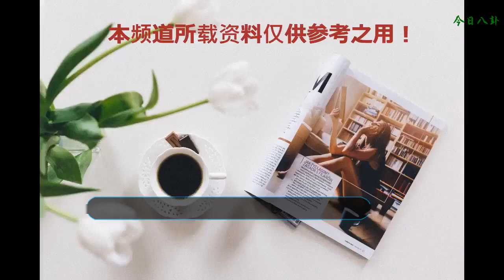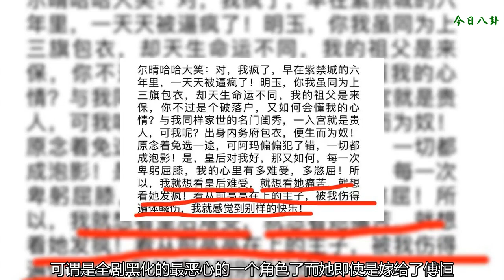延禧攻略劇透：爾晴如愿嫁傅恒給他戴綠帽？看到她的結局大快人心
最近，《延禧攻略》的劇情發展的也真是夠快的啊，一個接著一個的變成了壞人，先來說說一直都是壞人的高貴妃吧
    像高貴妃這樣蠢壞蠢壞的人也真是太少見了呢，想方設法的要置皇后于死地，親手把皇后推下樓臺
    而她為什么處處針對皇后的原因就是因為，魏瓔珞的姐姐——魏瓔寧是她曾經最愛的宮女。都知道，魏瓔寧的繡工不比妹妹的差，而高貴妃又喜歡唱戲
    所以，魏瓔寧縫制的戲服自然是獲得了高貴妃的青睞啦，高貴妃以為是傅恒侵犯了魏瓔寧，所以想盡一切辦法想要針對皇后啊
    不過，不少網友覺得高貴妃真的是紫禁城里面少有的爽快人了呢，嘴巴也沒個把門的，一言不合就會開懟皇帝
    人家妃子被皇帝懲罰了是感恩戴德的，她還不忘和太監歇斯底里的嘶吼自己的手都快寫斷了
    對于裕太妃被雷劈死了也是毫不忌諱的公開嘲笑，真是個懟天懟地的小作精。畢竟，敢罵自己的爹是老匹夫的女子也是剛烈的狠吶
    這么看來的話，高貴妃這壞的怎么有點可愛呢，相比較而言，爾晴的壞就有點讓人惡心了呢，見傅恒喜歡魏瓔珞就設計讓皇上下旨娶了自己
    嫁給傅恒之后，仗著自己成了夫人，要求魏瓔珞給自己收拾行李，不料被魏瓔珞一巴掌打倒在地，硬是一句話都說不出來啊
    可惜，在之后的劇情里面，爾晴在痛失愛子的皇后面前刺激了她，最終導致了富察皇后的自殺身亡，可謂是全劇黑化的最惡心的一個角色了
    而她即使是嫁給了傅恒，卻因為傅恒對她很冷漠，所以趁著醉酒爬上了皇帝的龍床，還謊稱自己懷了皇子，想給傅恒戴綠帽子
    也有網友透露稱，爾晴懷著的孩子并不是傅恒的，而是傅恒的弟弟的孩子，這波騷操作也是讓人嘆為觀止了啊
    最后，爾晴的結局就是被魏瓔珞給逼死了，在臨死之前，爾晴道出對皇后的恨意就是自己的出身問題啊，這個解釋多少有點牽強
    不過，最后爾晴是被明玉用毒藥親自灌入口中而死的，這也就是為什么在預告里面會出現皇帝非常氣憤指責魏瓔珞的場景
    因為魏瓔珞沒有向皇帝請示自己越權處理了爾晴，所以，后來明玉為了救魏瓔珞也自殺謝罪了
    但，這結局的背后是嫻妃一手策劃的，她一步步的將魏瓔珞引向自己所設的局里了。于媽這部劇也真的是太能編了吧~